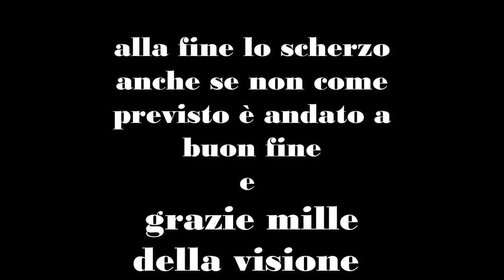G2A Video scherzo